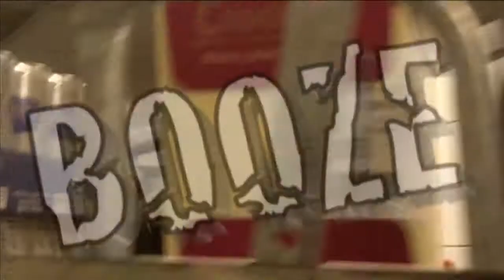QOUNTDOWN Heineken Music Hall: the last two minutes of 2009.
Backstage/Frontstage footage with Kodak Zi8 pocket HD 1080p flipcamera. Amazing quality for camera as big as a mobile phone.